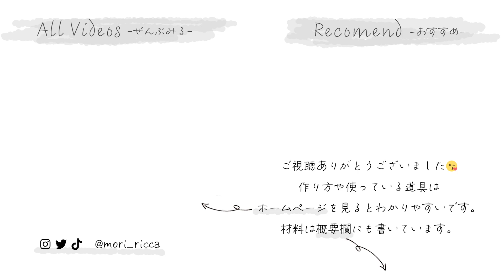クリスマスにフラワーケーキを作ってみませんか？｜センイルケーキ｜お菓子作りvlog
フラワーケーキのレシピ（15cm）

ジェノワーズ
卵　120g（L2個）
グラニュー糖　70g
薄力粉　70g
牛乳　20g

バタークリーム
無塩バター　225g
卵白　60g（M2個）
グラニュー糖　60g
バニラビーンズペースト

シロップ
グラニュー糖　15g
水　30g

📻 MUSIC (Thanks!!!)